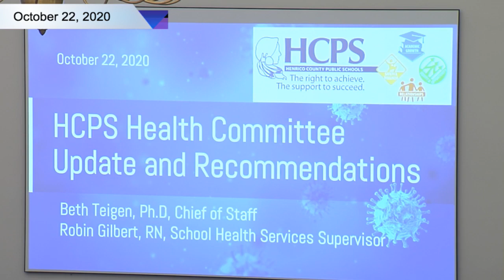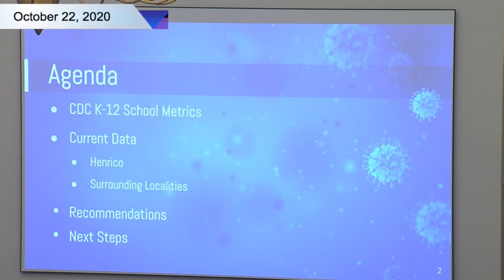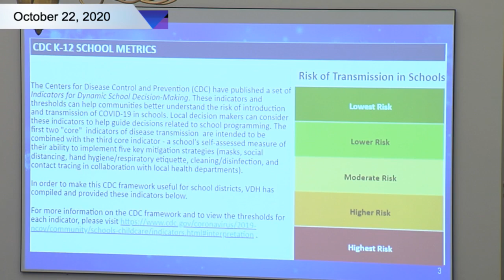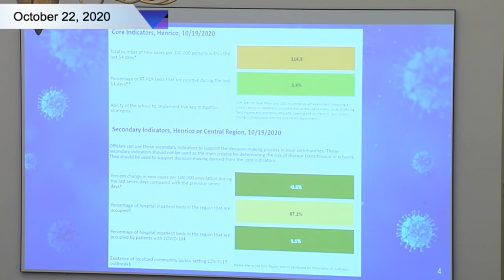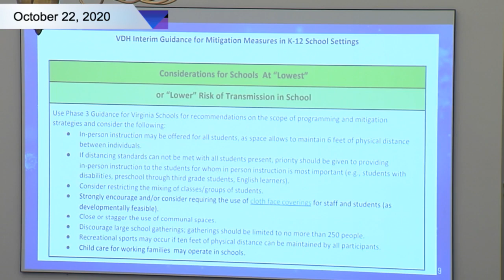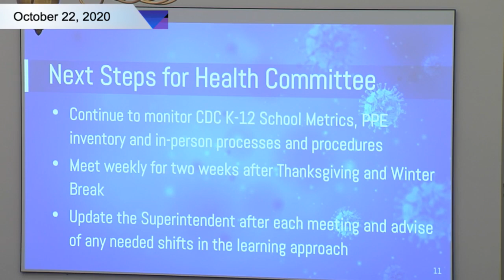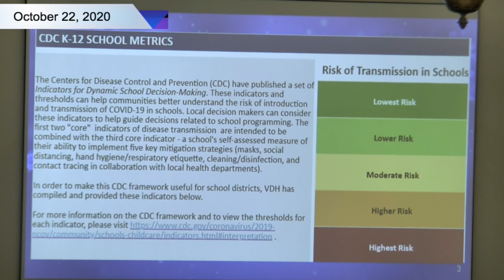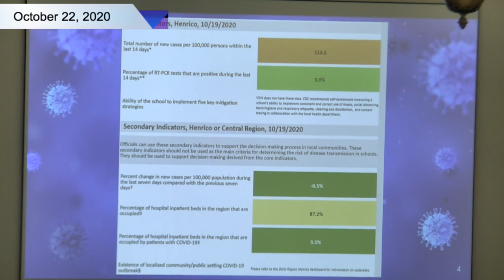HCPS Health Committee Report - October 22, 2020 - Henrico County Public Schools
Video of the HCPS Health Committee report from the October 22, 2020 School Board Meeting